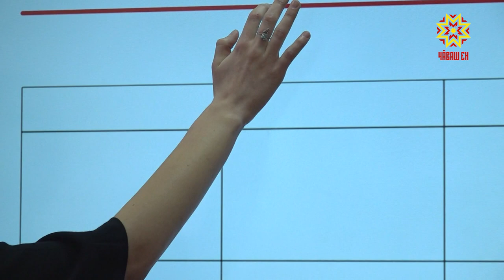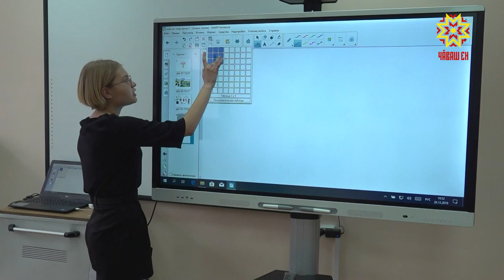Скиллс тĕнче стандартне тивĕçтерекен пурлăх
Чăваш Республикинче «Вĕренÿ» наци проекчĕ туллин ĕçлесе пырать. Унпа килĕшÿллĕн вĕренÿ заведенийĕсен пурлăхпа техника базине пуянлатаççĕ. Никольский ячĕллĕ професси колледжĕ те  çак пулăшăва туйрĕ.